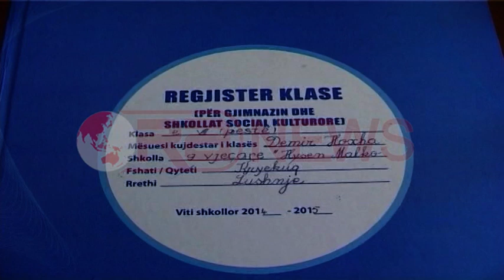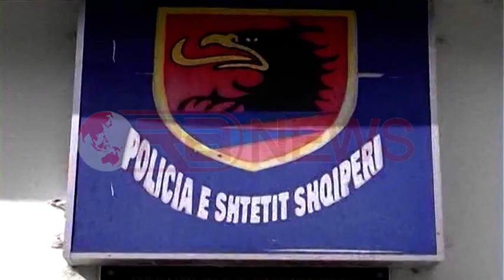Mësuesi kujdestar akuzohet për marrëdhënie seksuale me dhunë me nxënësen e mitur-Ora News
Një ngjarje e rëndë ka tronditur banorët e Kryekuqit në Divjakë.  Demir Hoxha, mësuesi   63-vjeçar i ciklit fillor është ndaluar ga blutë e Lushnjes pas denoncimit të prindërve të një nxënëses së klasës së pestë se mësuesi kishte kryer marrëdhënie seksuale me dhunë me të miturën në shkollë.

Në njoftimin e policisë thuhet se “63-vjeçari, ka kryer marrdhënie seksuale me dhunë në mënyrë të përsëritur me vajzën e mitur  me iniciale A.K, duke shfrytëzuar detyrën si mësues kujdestar i saj në shkollën 9-vjeçare të Kryekuqit”.